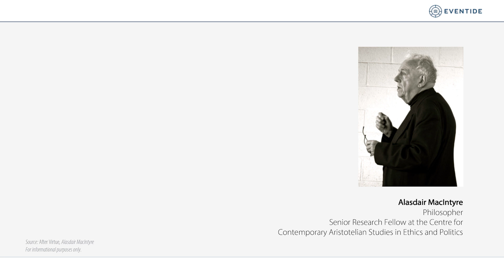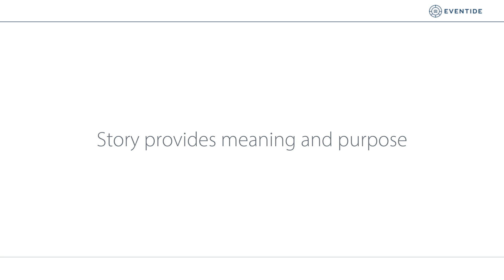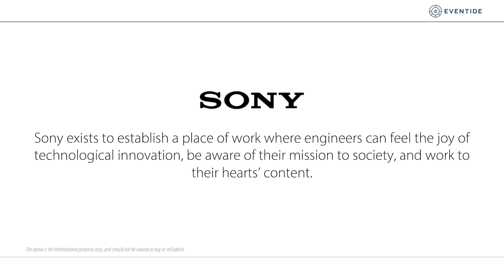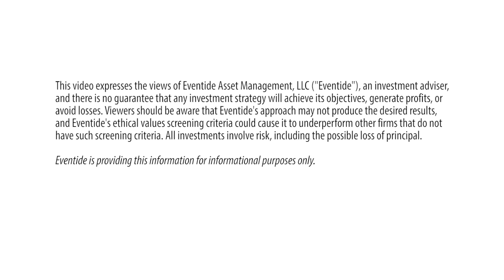Why Do Companies Have Mission Statements?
Why do companies have mission statements? Are they mere marketing for the office wall? Hear Sherrie Johnson of Eventide explain how mission statements can provide meaning for our work, drive all our actions, and even help us glimpse the bigger story of business itself.

(8044-NLD-8/22/2018)